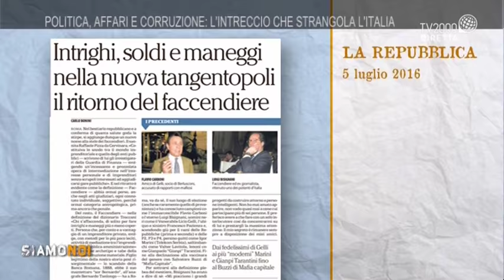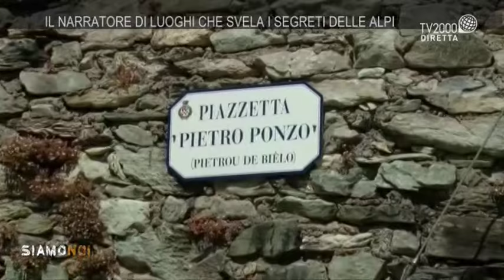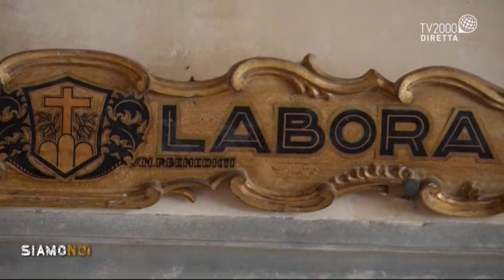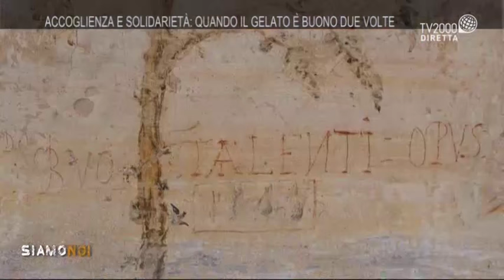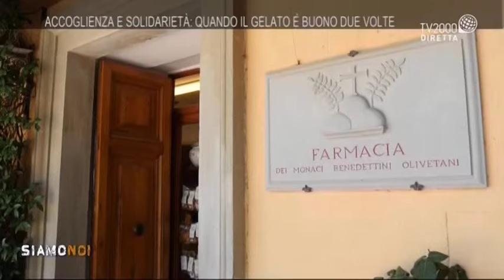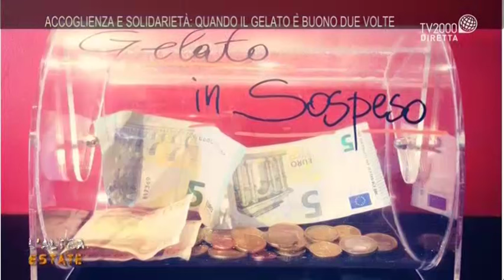Siamo noi - L'altra estate - Puntata del 5 luglio 2016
Oggi a Siamo Noi – L’altra Estate partiamo occupandoci della retata di ieri per corruzione nei palazzi del potere capitolini. Con il giornalista de la Repubblica Carlo Bonini, approfondiamo i termini dell’inchiesta che vede 50 indagati su un giro di mazzette, oltre che 24 arresti, tra cui nomi noti, per frode, truffa e riciclaggio per un giro d’affari da 10 milioni di euro.
A proposito di vacanze diverse scopriamo la “Locanda degli elfi”, l’albergo diffuso, che offre ospitalità in alta valle Maira. Con Giuseppe Armando, il titolare e “narratore di luoghi”, scopriamo cosa vuol dire accogliere il turista, guidarlo raccontando il territorio, mettendone in luce storia e opportunità, ma soprattutto valori ed emozioni.
Vive le sue vacanze in città, invece, don Riccardo Pascolini, presidente nazionale del Forum Oratori Italiani che ci racconta l’esperienza dell’oratorio estivo: la via privilegiata per educare alla vita buona del Vangelo, sostenendone il valore nell’accompagnamento umano e spirituale delle nuove generazioni.
Chiudiamo con le curiosità legate all’estate, in particolar modo al gelato: conosciamo Katia Pacelli, direttore generale dell’Associazione Salvabebè-Salvamamme, che ci racconta l’iniziativa del Gelato Sospeso 2.0, ovvero come e dove mangiare un gelato e “offrirne” uno ai bambini che vivono in famiglie in difficoltà.